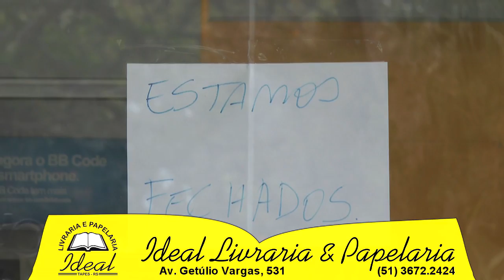EM PÂNICO FUNCIONÁRIOS DE BANCO SÃO LIBERADOS.